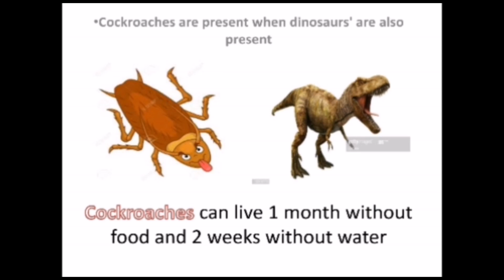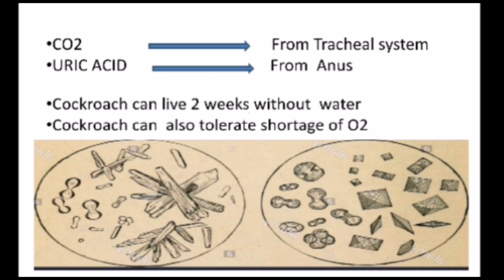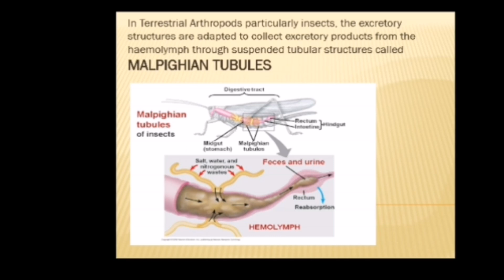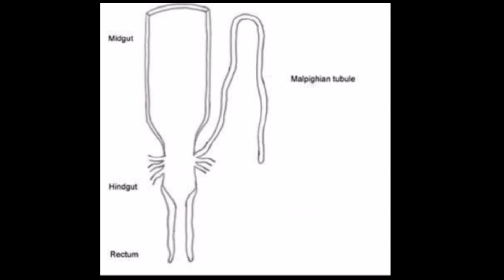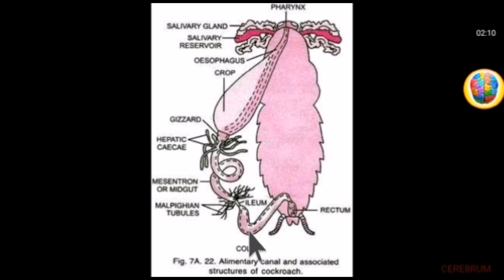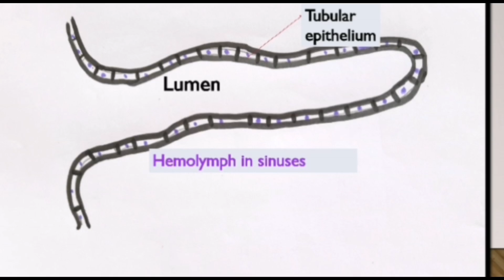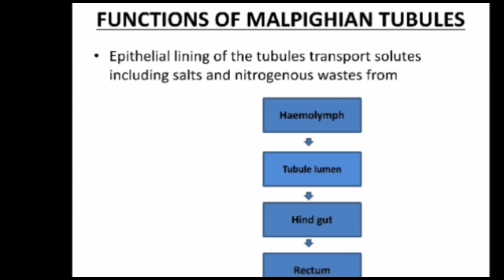Excretion in Cockroach Full Explained IN (URDU/HINDI) BY PROF.ISMAT